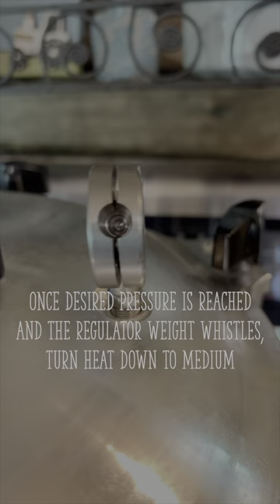One minute guide to canning pork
Canning meat made easy!  Stock up your pantry for quick family meals.